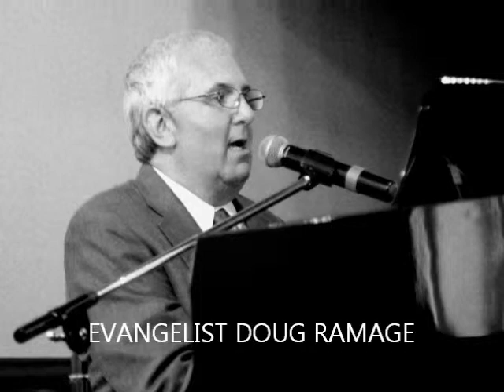EVANGELIST DOUG RAMAGE SLIDESHOW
APRIL 28, 2019  PARKVIEW BAPTIST LIVONIA